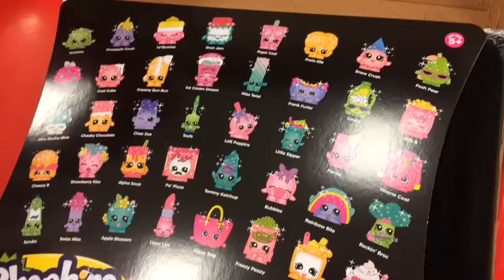Shopkins Mystery Box Tyler LeVine Part 2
Tyler found a Shopkins Mystery Box at Target. It is the best gift.